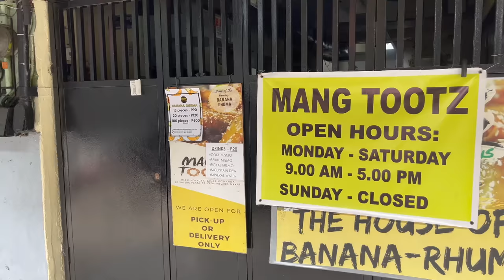WORLDWIDE FAMOUS BANANA RHUMA | STREET FOOD MANILA | MANG TOOTZ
HALOS LAHAT NA NG TV SHOES NA FEATURE NA ANG BANANA RHUMA NI MANG TOOTZ! PATI MGA INTERNATIONAL VLOGGERS DIN DINAYO PA SYA! ALAMIN ANG SECRETO NI MANG TOOTZ!

LOCATION: 1135, 1008 Padre Noval St, Sampaloc, Manila, 1008 Metro Manila